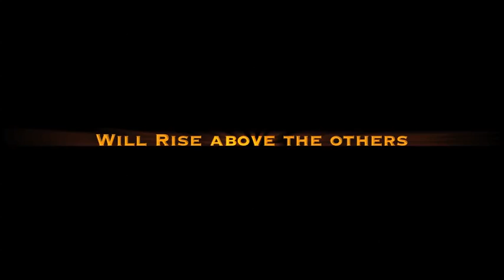Slice Con Report-ConX Sept 14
Slice of Scifi Con Report: ConX September 14-16, 2012 Kansas City, MO.